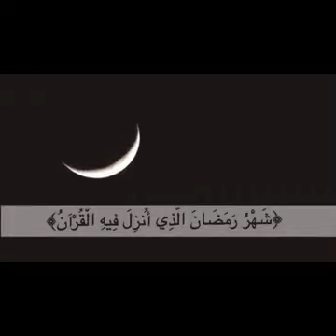Hikimar Shar'anta Azumin Ramadan | Ep. 6| RamadhaniyyatSeries Tare da Malama Rubayya Abubakar